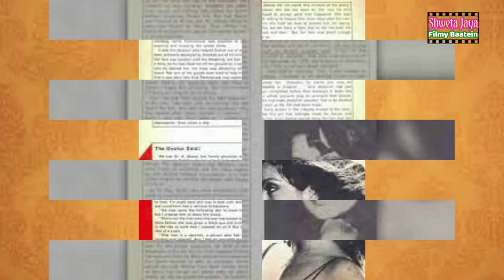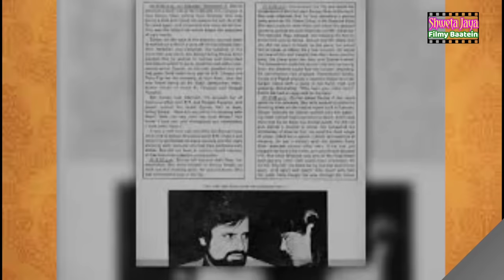Why This Famous Actress Was Brutally Beaten And Publically Abused ? | Shweta Jaya Filmy Baatein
When Sanjay Khan Beat Up Zeenat Aman |

Zeenat Aman was every man's dream girl. Unfortunately, her choice of men left a lot to be desired. One such man was Sanjay Khan, who was married with three children, when he fell in love with Zeenat Aman on the sets of their film Abdullah.

An story in Cine Blitz dating back to 1980 details how Sanjay beat Zeenat black and blue at a five-star hotel in Mumbai, in the presence of several onlookers who did not lift a finger to help her.

It all started when Zeenat was shooting in Lonavala. Sanjay called her up from Mumbai and angrily demanded that she leave everything and reshoot a portion of a song in Abdullah that had already been shot. When she reasoned that she had already given her dates to another film, he accused her of being sexually involved with the makers.

An exasperated Zeenat left straight for his house, where she was told that he was attending a party at the Taj. She reached the hotel to discuss her dates, at which point the "atmosphere suddenly turned cold and menacing". An inebriated Sanjay asked her why she had come to the hotel, while his wife Zarine sneered.

Zeenat, who had to return to Lonavala, wished to settle her dates with him without making a scene. Little did she know what would happen next. Apparently, Sanjay took her to the adjoining room and "let loose his animal wrath". He beat her up, lifting by her hair and continuing to thrash her every time she fell.

All the guests knew what was happening, yet no one helped her. It was the steward who came to Zeenat's rescue, who by now had blood and tears streaming down her face. Even as she required eight days of medical attention to recover from this beating, she did not report Sanjay to the police, as she was still in love with him.

Her doctor revealed to the publication, "This is not the first time this man has beaten her. Once before she was given a black eye and kicked in the ribs so hard that I insisted on an X-Ray for fear of a crack."

Not just the love of her life, he was her husband. The two had wed in Jaisalmer in 1978, a marriage which lasted less than a year. Many had warned Zeenat but she defended him fiercely: "I love this man. Don't you understand? I will back his every move and I will make him a king one day."

Why This Famous Actress Was Brutally Beaten And Publically Abused ? | Shweta Jaya Filmy Baatein |, shweta jaya filmy baatein, zeenat aman now, zeenat aman special, zeenat aman live, zeenat aman present life, zeenat aman hit songs, zeenat aman kapil sharma show, zeenat aman movies, zeenat aman biography, zeenat aman husband, zeenat aman indian idol, zeenat aman husband sanjay khan, zeenat aman husband name and photo, zeenat aman husband age, zeenat aman husband mazhar khan,